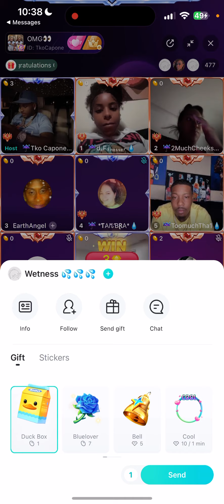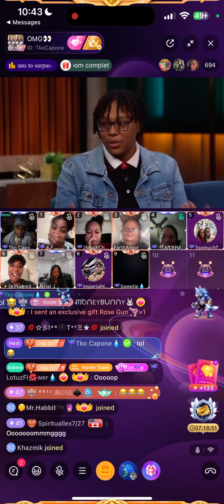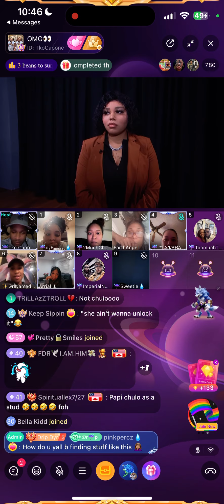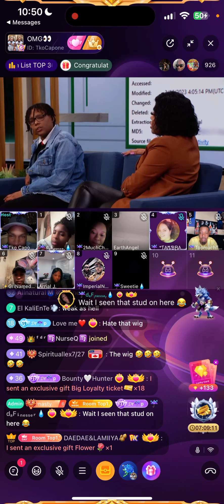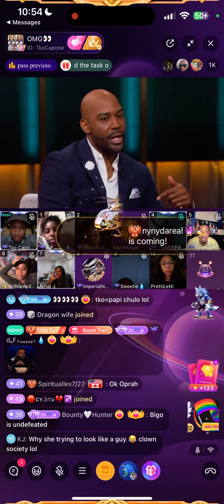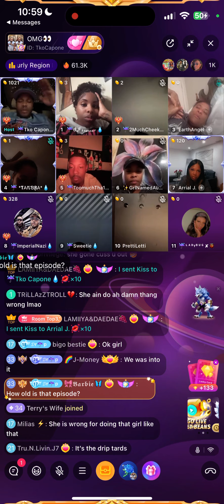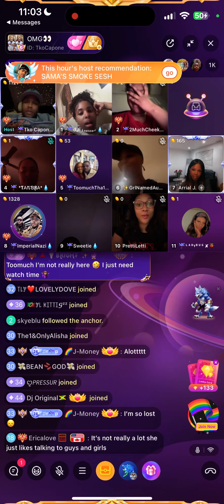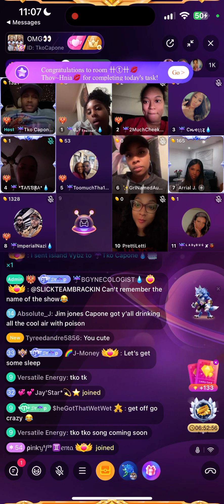TKO Capone Finds his Drip Baddie on Talk Show!!!👀😱😮